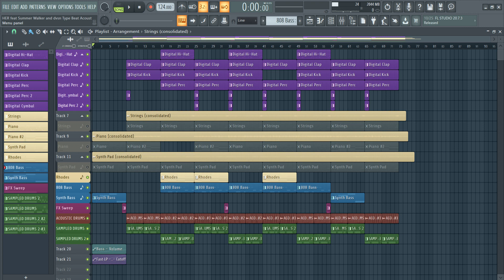HER feat Summer Walker and dvsn Type Beat Acoustic Drums Version